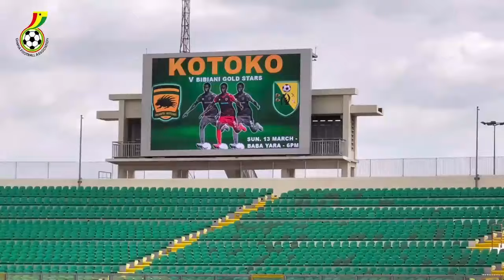CHECK OUT THE CURRENT STATE OF THE BABA YARA STADIUM AHEAD OF GHANA VS NIGERIA CLASH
Ghana will be hosting Nigeria at the Baba Yara Stadium in Kumasi for their FIFA World Cup Qualifiers playoffs.